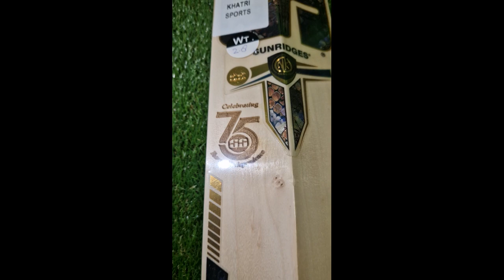REVIEW OF SS SWORD ENGLISH WILLOW SHORT HANDLE CRICKET BAT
SS SWORD Cricket Bat Has A Low-Mid Sweet Spot. This Bat Is Included With The Original Bat Cover. SS Bats Are Endorsed By MANY INTERNATINAL PLAYERS . This Bat Has Straight Grains, Huge profile and Thick edges .